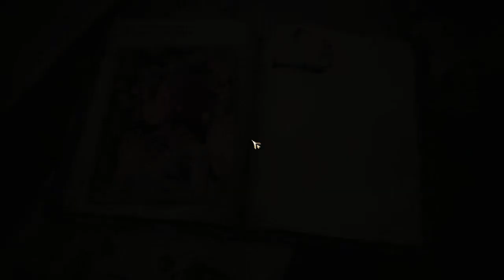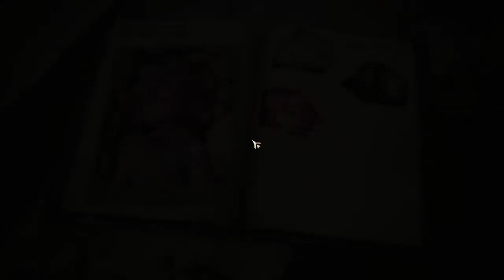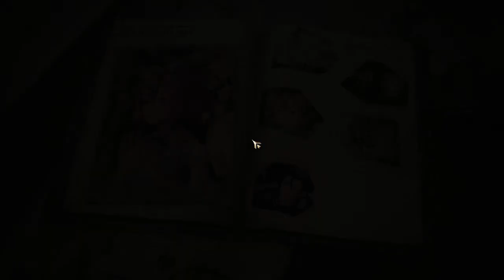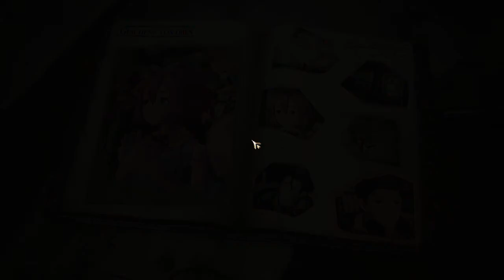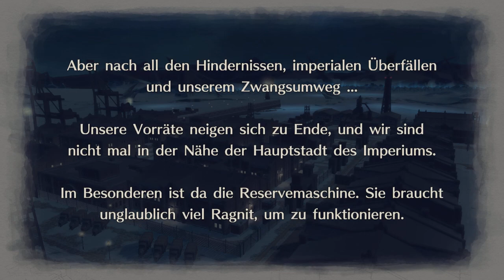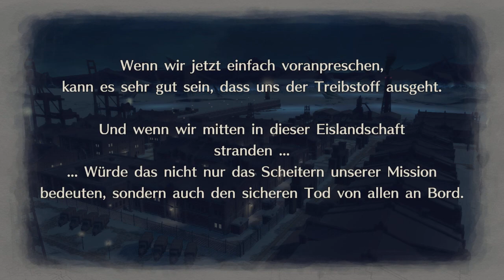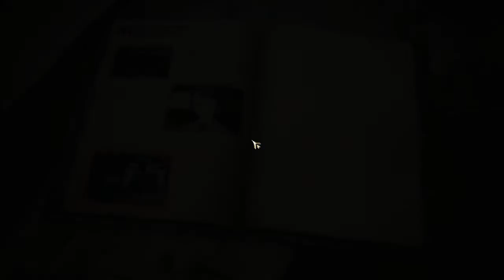Valkyria Chronicles 4 - Complete Edition Part 53 - Pflegemutter Riley - German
•Erscheinungsjahr: 2018
•Entwicklerfirma: SEGA
•Publisher: SEGA
•Medium: PC
•Genre: Strategie-Rollenspiel (SRPG)
•USK: 12 Jahre

►►►Zugehöriges Infovideo◄◄◄

Moin liebe Freunde des Gamings und Willkommen zu einem neuen Projekt aus dem Hause Viper.
Heute zocken wir zusammen ein sehr spezielles Spiel, das sowohl das Strategiegenre, als auch das Rollenspielgenre unter sich miteinander verbindet. Valkyria Chronicles 4 in der Complete Edition.
Dabei geht es um eine Gruppe von tapferen Soldaten der Föderation, die miteinander befreundet sind und gemeinsam gegen das Imperium in den Krieg ziehen, welcher wie ein alternativer zweiter Weltkrieg aufgeführt ist. Mit anderen Worten, ein abgeänderter Kampf zwischen den Alliierten, in dem Fall die Föderation gegen das Imperium, welches als eine Kombination aus dem kaiserlichen Deutschland und Russland verstanden werden kann. Wir werden verschiedene und vor allem viele Schlachten schlagen, Geschichten der Soldatinnen und Soldaten erleben sowie die Erweiterungen zocken, die ebenfalls interessante Einsichten gewähren.

►►►Zugehörige Accounts◄◄◄